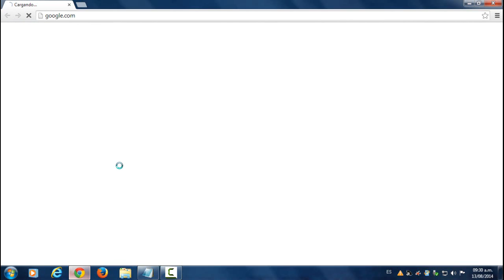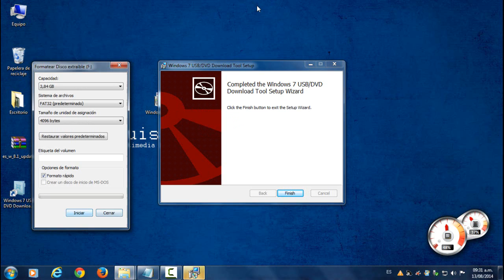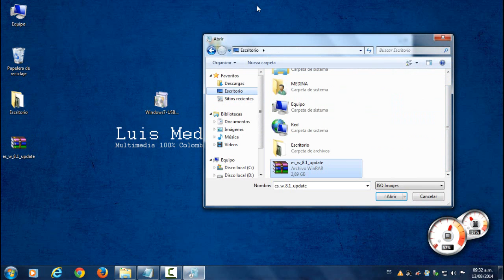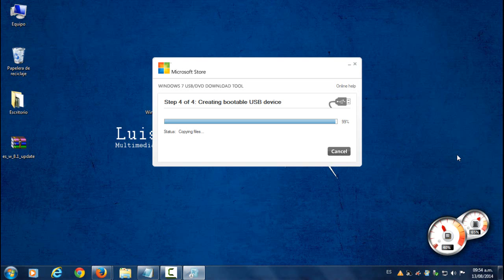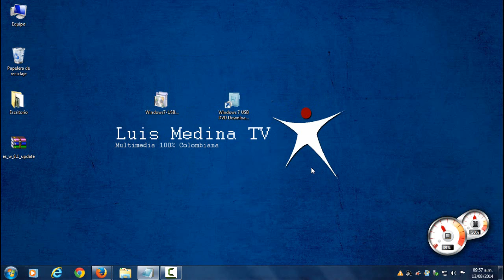Crear USB Bootable Windows 8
Hoy aprenderemos a cómo crear USB Bootable Windows 8, es como si se fuera Grabar Windows 8 en USB.

Esta USB la podremos utilizar para instalar Windows 8 desde una USB.

Para crear una USB de arranque de Windows 8, necesitamos el siguiente programa:

conocido como Windows 7 USB/DVD Download Tool